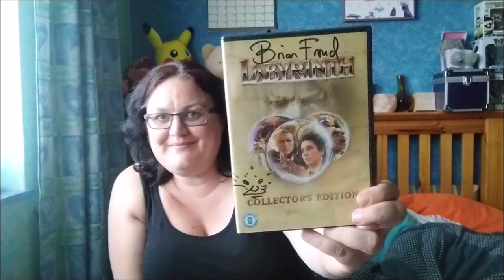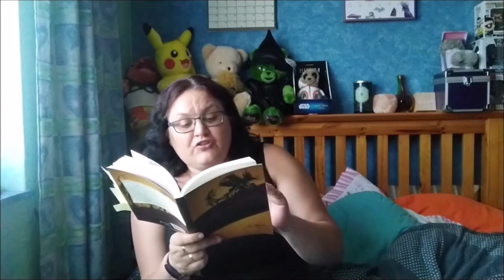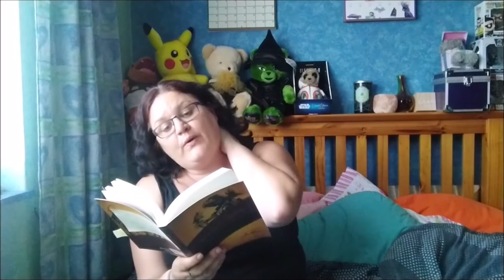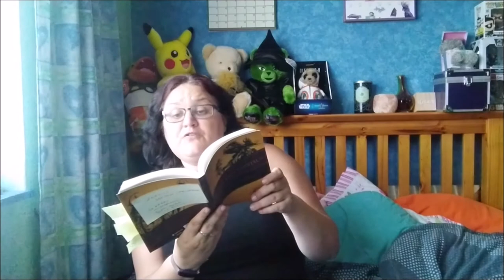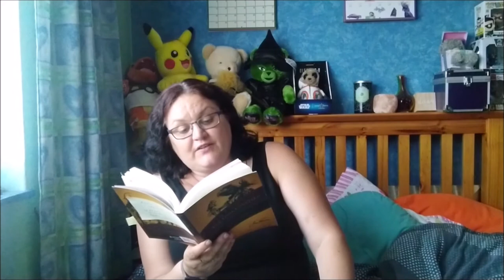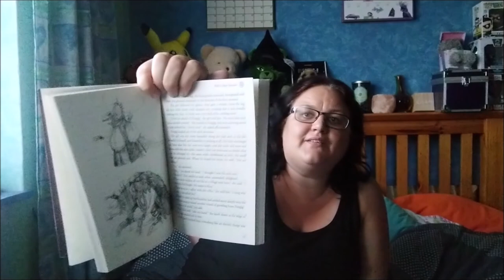Jim Henson's The Dark Crystal: The Novelization Book Review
CORRECTION. I KEPT CALLING "The Age of Resistance" the "The Age of Rebellion"
Sorry
Here comes Jim Henson's The Dark Crystal: The Novelization
On a fictional planet, the damaged Dark Crystal marks the onset of the age of chaos. If the crystal is not healed during the great conjunction of the three suns, the evil Skekses will rule forever.